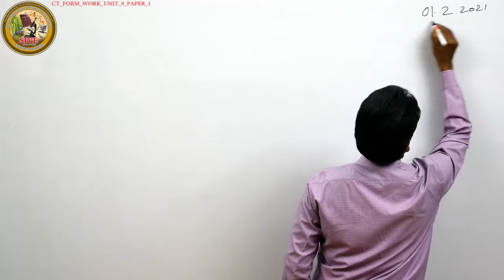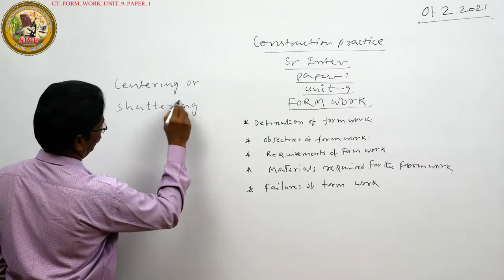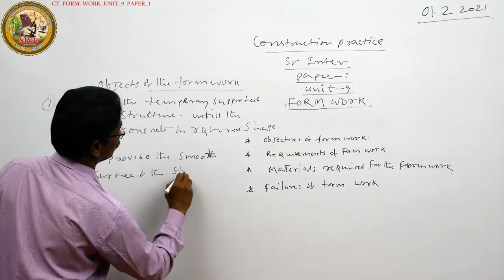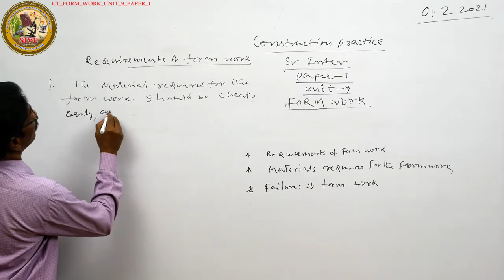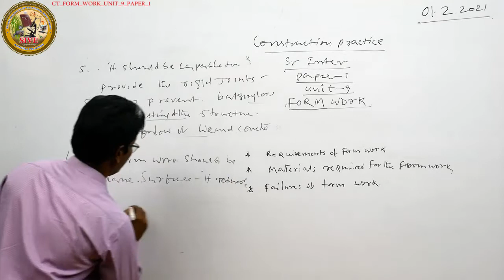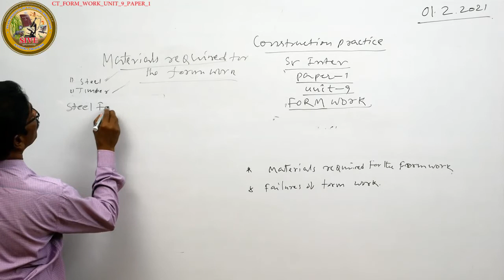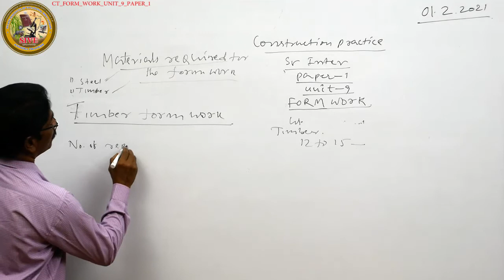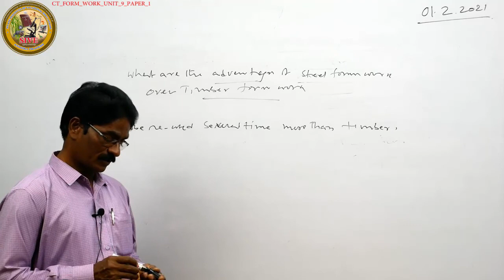Sr inter Vocational- CT- FORM WORK UNIT- 9 PAPER- 1